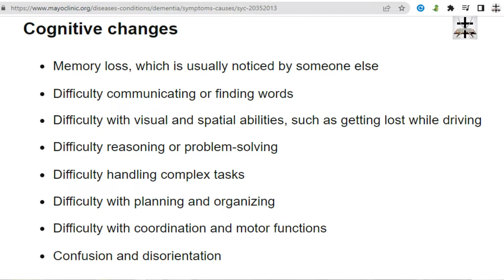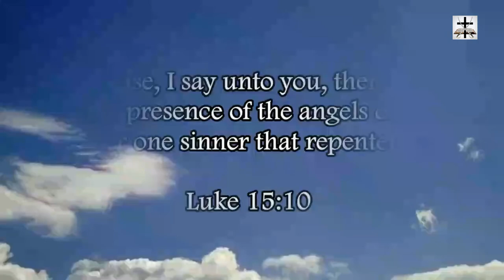Jesuit Joe Biden Makes Bizarre Nonsensical Statements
Jesuit Joe Biden constantly makes bizarre statements that have zero logic or make a slight assortment of sense at all.